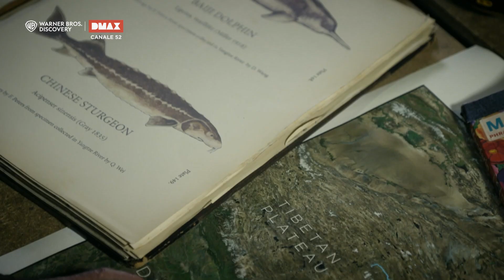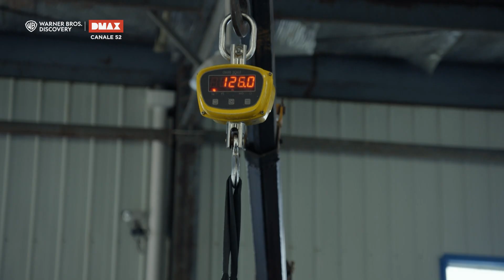Jeremy Wade a caccia del Pesce Spatola Cinese | River Monster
jeremywade è un pescatore estremo sempre in cerca dei più incredibili abitanti delle acque in tutto il mondo.

► GUARDA DMAX sul canale 52 del digitale terrestre
► SEGUI tutte le novità sul mondo di DMAX qui  @DMAXItalia